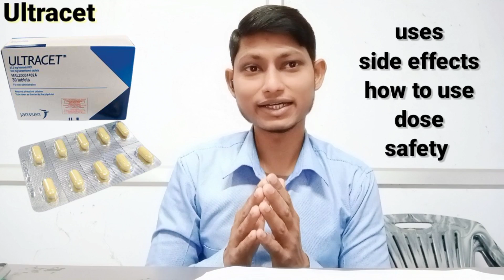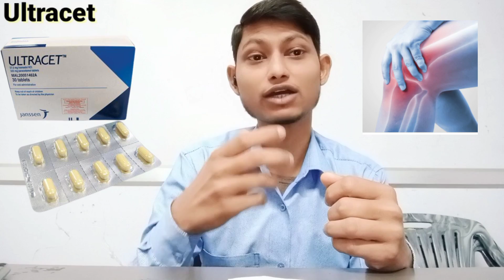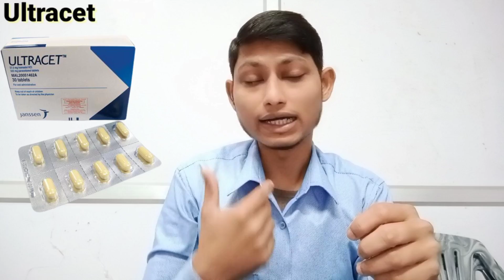Ultracet tablet ke fayde | tramadol and paracetamol tablets uses in hindi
hello doston is video mein Humne ultracet tablet ke bare mein sampurn Jankari Di Hai jaise ki ultrasert kya hai ultracet ki kya kya upyog hain kaise upyog karna hai kitna dose lena hai kya Iske side effect Hote Hain

Your quaries:-
tramadol and paracetamol tablets uses in hindi
Ultracet tablet ke fayde
Ultracet tablet
ultracet tab uses in hindi
ultracet tablet kis kaam aati hai